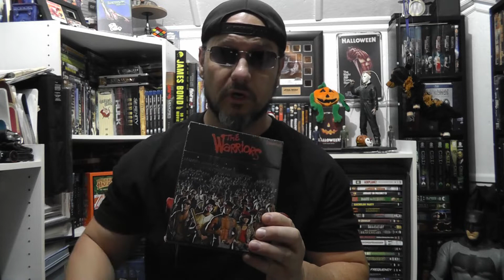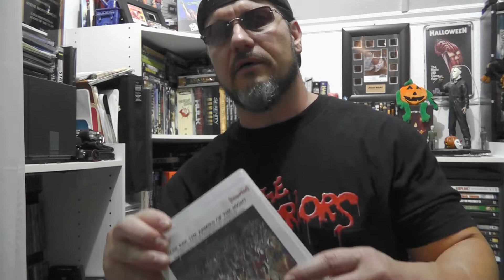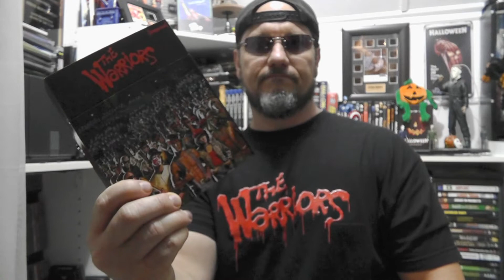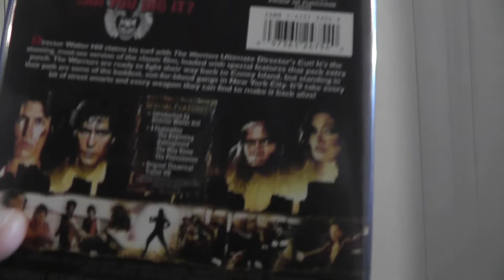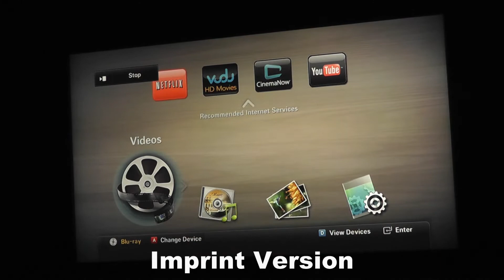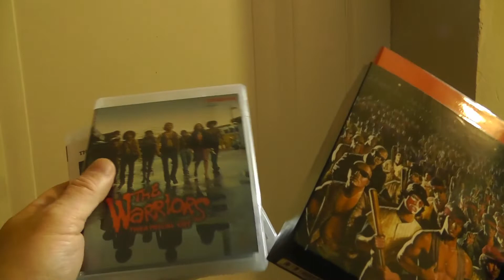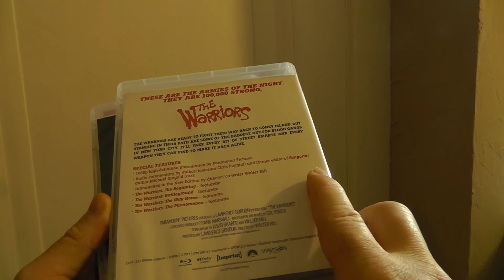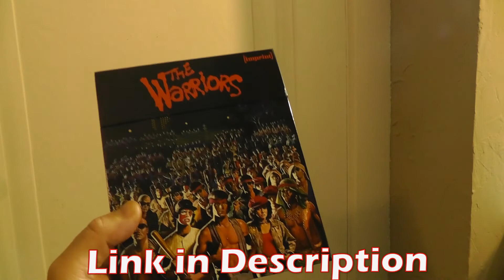The Warriors Blu-ray Review & Unboxing | Imprint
The Warriors Imprint Blu-ray
Original Director's Cut Blu-ray
In this video, Steve from KrazeTV reviews and unboxes the Limited Edition Imprint blu-ray release of the cult classic 'THE WARRIORS'.

A battle of gigantic proportions is looming in the neon underground of New York City. The armies of the night number 100,000; they outnumber the police 5 to 1; and tonight they're after the Warriors - a street gang blamed unfairly for a rival gang leader's death. This contemporary action-adventure story takes place at night, underground, in the sub-culture of gang warfare that rages from Coney Island to Manhattan to the Bronx. Members of the Warriors fight for their lives, seek to survive in the urban jungle and learn the meaning of loyalty. This intense and stylized film is a dazzling achievement for cinematographer Andrew Laszlo.